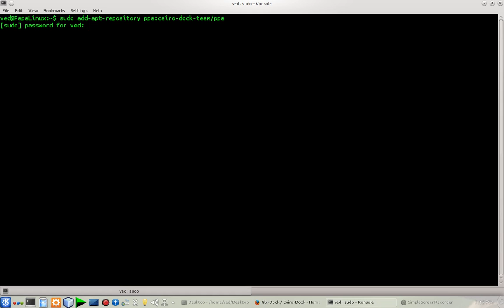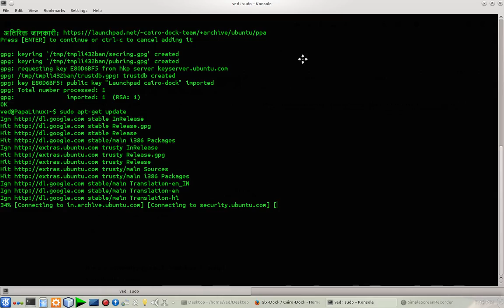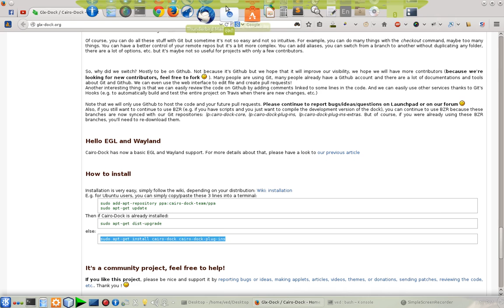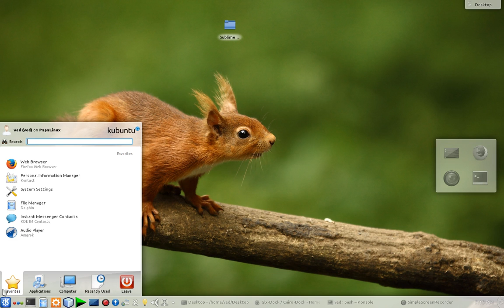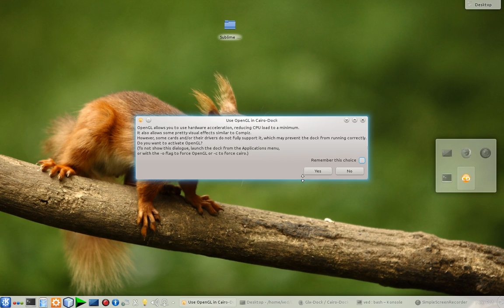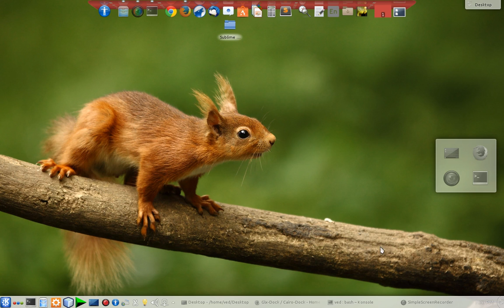Playing with Cairo Dock - Part 1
Cairo-Dock is a desktop interface that takes the shape of docks, desklets, panel, etc

It is designed to be light, fast and customizable, and is desktop-agnostic.

It has a powerful DBus interface, to be controlled from a terminal or another application.
Features can be added by plug-ins or applets, and applets can be written in C or in any language.
Most actions can be done from keyboard.